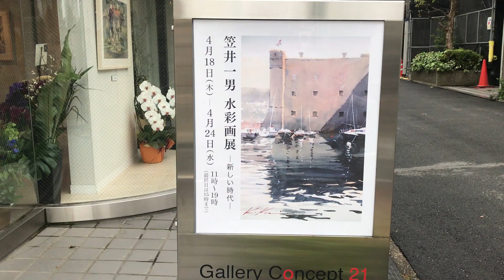Kazuo Kasai Solo Exhibition 2019 in Tokyo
My Solo Exhibition before Covid-19